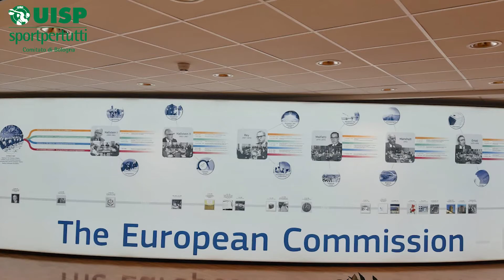UISP APRE UNA DIMENSIONE EUROPEA DELLO SPORT SOCIALE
La UISP apre una dimensione europea dello sport sociale. Una delegazione formata da dirigenti e progettisti regionali è volata a Bruxelles per partecipare a riunioni in sedi istituzionali con la Commissione Europea e con il Comitato Economico e Sociale Europeo